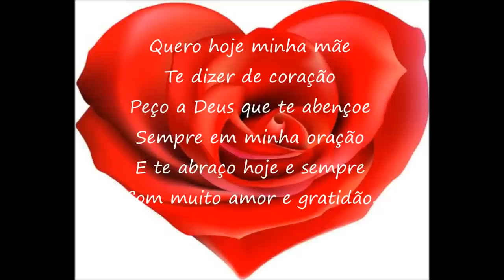Mensagem Feliz dia das mães para todas as mamães !!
O canal Artes Pâmela Dalbonio deseja a todas as mamães um Feliz Dia das Mães cheio de carinho

Mãe, é com o coração carregado de muita emoção e alegria, que mais uma vez, estamos aqui. Neste tão iluminado e abençoado dia para lhe dizer, de nossa felicidade. Dando graças e louvando o Senhor, por ter nos dado o privilégio de ter você como mãe. Através destas poucas palavras, queremos expressar o tamanho do nosso agradecimento por tanto zelo, tanta preocupação e sempre tanto amor.

Hoje é um dia, o qual todas as atenções se voltam para as mães, pelo reconhecimento e grandeza de sua sublime missão. Que no decorrer da sua vida possamos compartilhar, não dessa alegria,
mas de todos os outros momentos que são de igual importância. Que Deus, lhe conceda muita paz, serenidade e muita força, para que você, siga em frente sua jornada.

A sua persistência e seus cuidados, fazem de ti mãe, uma lutadora, e por que não dizer, uma vencedora. Na verdade mãe, não precisamos de uma data especial para lembrar de sua pessoa. Apenas uma razão muito simples, amor e respeito.

Parabéns, pelo seu Dia das Mães. Com muito amor, receba minha gratidão.